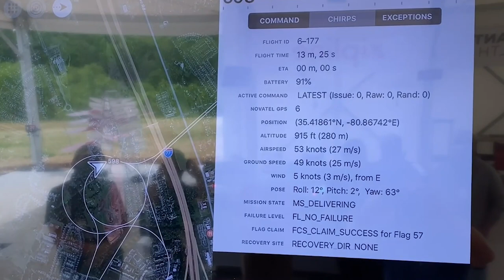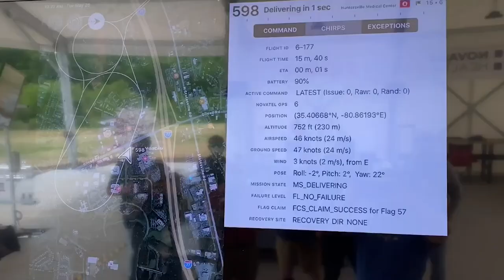Aviation Outlook with Joseph Marshall, UAS Flight Ops | Embry-Riddle Aeronautical University (ERAU)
Joseph Marshall (’10), Zipline Director of UAS Flight Operations, who is on the frontlines of UAS development and training, spoke with Professor Bob Thomas on July 1, 2020 in a live, interactive webinar hosted by the Deans of Aviation at Embry-Riddle. Topics ranged from navigating the coronavirus pandemic, to his career path and his personal outlook for the industry. Marshall earned his Bachelor of Science degree in professional aeronautics from Embry-Riddle and was recently featured in Embry-Riddle's Lift magazine.

Aviation Outlook is a free and interactive webinar series featuring discussions with key industry leaders who offer their thoughts on the current state of aviation. For programs featuring Aviation Outlook’s previous guests,

The webinars, scheduled every two to four weeks, are free and open to all and use a format that allows for audience participation regardless of location. Moderated by Assistant Professor of Aeronautical Science Bob Thomas, Ph.D. The live events will be hosted on Zoom. To register for a future Aviation Outlook event,